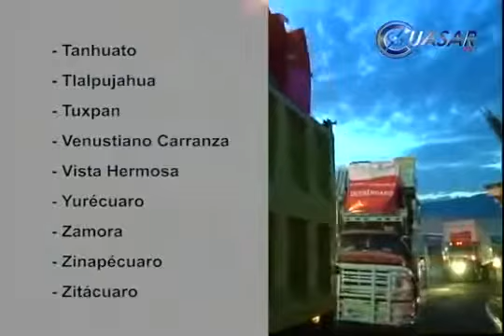MichoacÃ¡n no estÃ¡ solo, tiene a la FederaciÃ³n, RamÃ­rez MarÃ­n